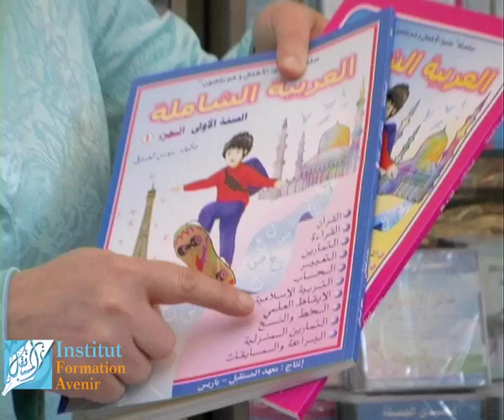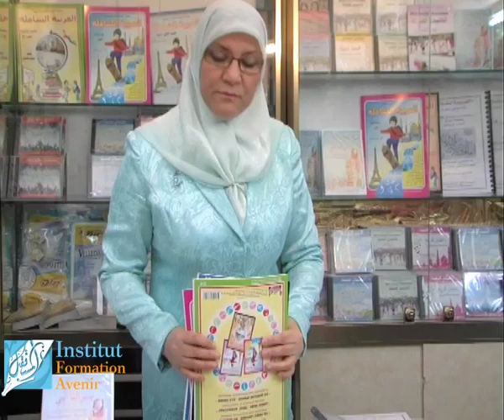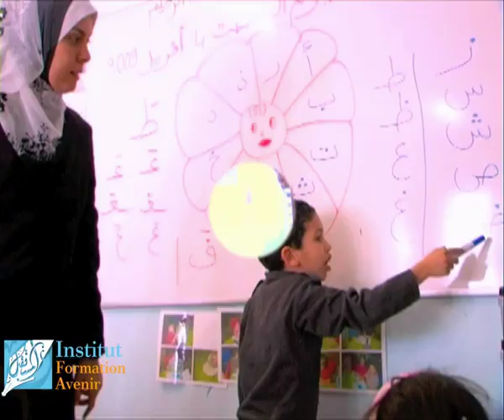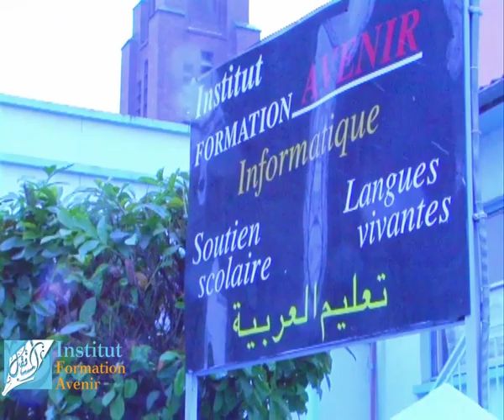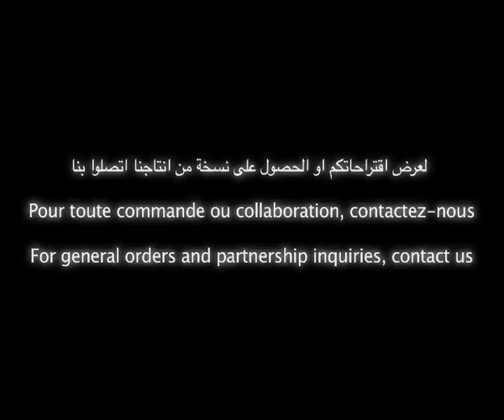تعليم اللغة العربية لغير الناطقين بها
تعليم اللغة العربية لغير الناطقين بها - برامج تعليم اللغة العربية للأطفال
1/3 فيديو
اكتشفوا اسلوب العربية الشاملة الجديد والفعال لتدريس اللغة العربية للأطفال و لغير الناطقين بها
مع الاستاذة سوسن المكني من معهد المستقبل في باريز
Formation Avenir - 30 rue Franklin
93120 La Courneuve
France
هاتف

Apprendre la langue Arabe avec une méthode révolutionnaire. Présentation 1/3 des Livres Al Arabya Chamila par Saoussen Mokni (Institut Formation Avenir).

Tout notre corps éducatif a fait de son mieux pour joindre l'utile à l'agréable : « apprendre certes, mais en s'amusant ! »
De manière rigoureuse, les cours sont travaillés, expliqués, écrits et saisis... mais leurs applications et méthode de transmission se font de façon agréable et ludique: illustration, sketchs, chants, compétitions, jeux éducatifs, activités pratiques et physiques, utilisation des 5 sens...
Ceci afin de motiver nos élèves qui viennent pour l'apprentissage de l'arabe et de la religion pendant leur repos hebdomadaire.

Première partie de la présentation du livre de l'apprentissage de la langue arabe.
93120 La Courneuve.

Livres institut formation avenir apprentissage langue arabe ecoles enfants reportages  amusement islam coran quran chanson chant chorale avenir